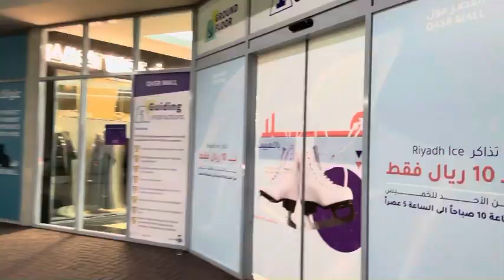Today My First Vlog🔥| Hamare Chutti Ke Din Ka Vlog | vlog vlogger vlogging #2023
Please Support Me Dosto🙏

video vlog
my first vlog myself
my first blog
myself blog
first vlog
ramij raja vlog
ramij raja vlog 2023
my first vlog in my youtube channel